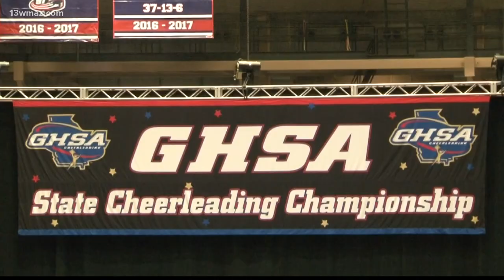Top Central Georgia high school sports plays of the week (February 22)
Top Central Georgia high school sports plays of the week for February 22.

13WMAZ News is the #1 station for news and weather in the Central Georgia area, serving people in Dublin, Macon, Milledgeville and Warner Robins.